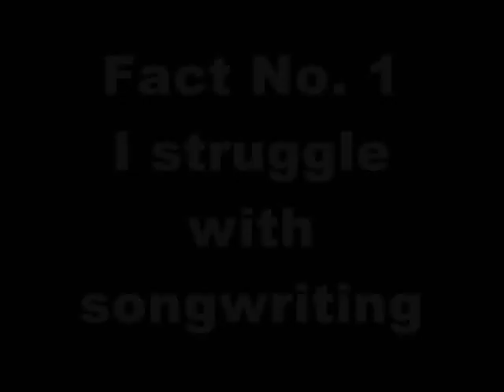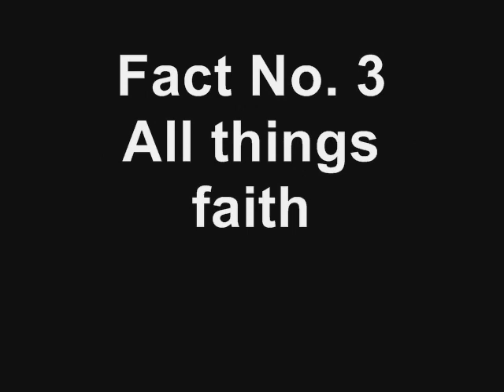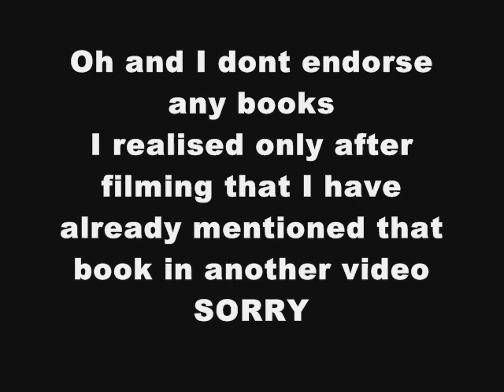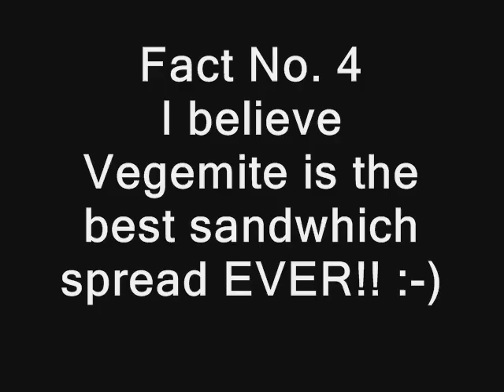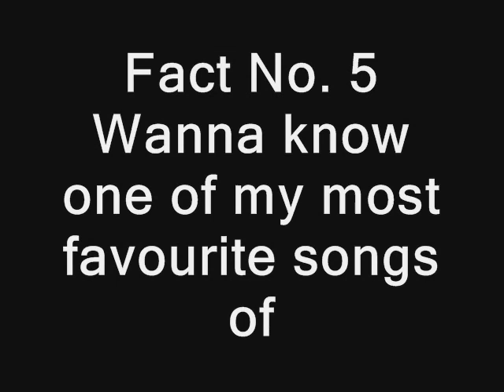TAGGED VIDEO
I didn't quite know what to put in this video and also it may be a bit long...I tend to waffle on a bit. Most of the time I think I'm pretty boring. Oh and I spelt sandwich wrong..LOL Shame I didn't post more of endless summer nights - it's such a good song. Richard Marx Rocks!!! :-)